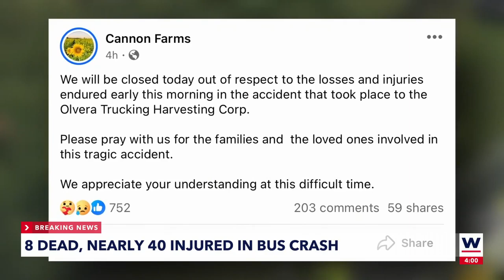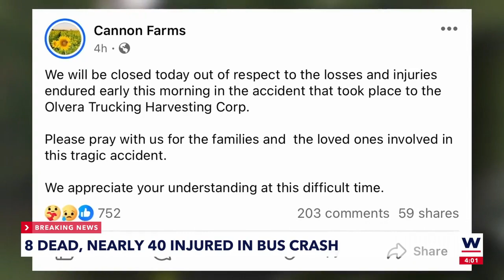8 dead, at least 40 hurt after bus transporting farm workers overturns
At least eight people have been killed, and dozens of others have been hurt in a bus crash near Dunnellon after it was hit by a pickup truck.